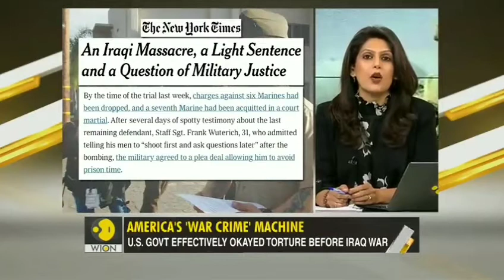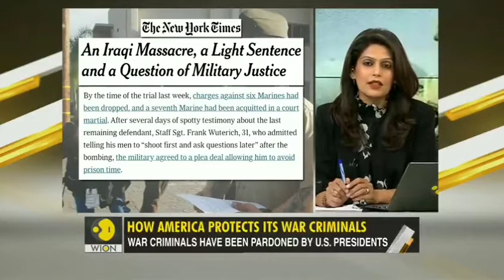America's history of war crimes, yet Biden and NATO has the audacity to call Putin a war criminal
America's War Crimes.

Biden and NATO calls Putin a war criminal.

In case some may have forgotten who actually brought in the whole idea of "we are the good guys" and "Putin is the evil tyrant", a refresher course in the USA's own history of wars over the last 30 years would be in order.